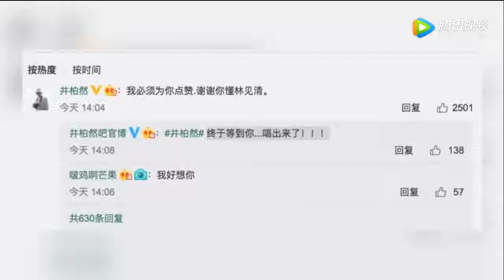井柏然点赞网友点评《后来的我们》 并回复：谢谢你懂林见清